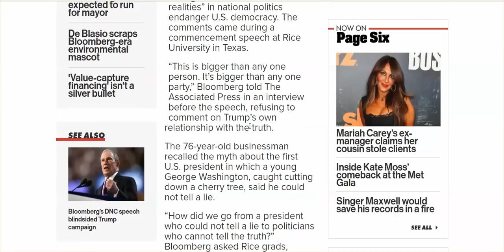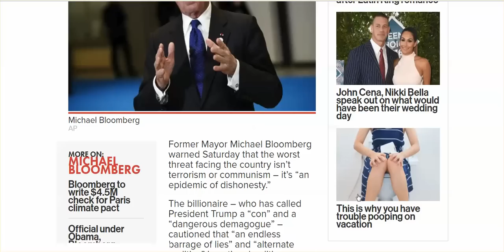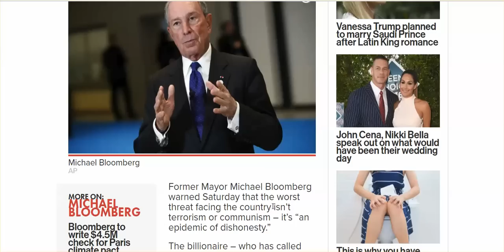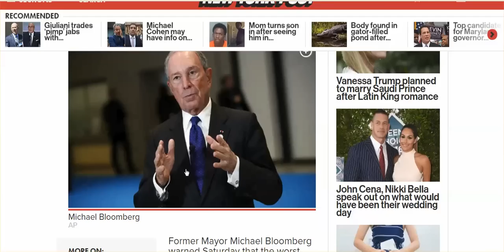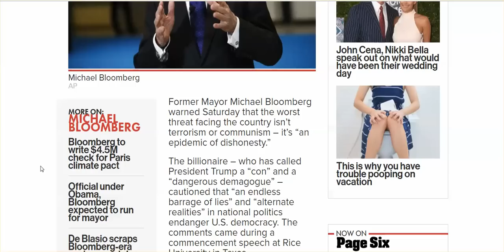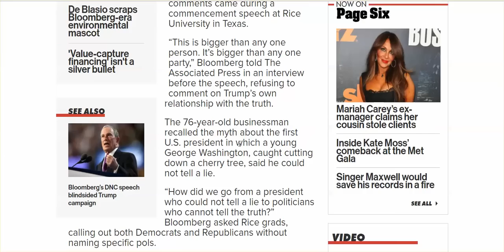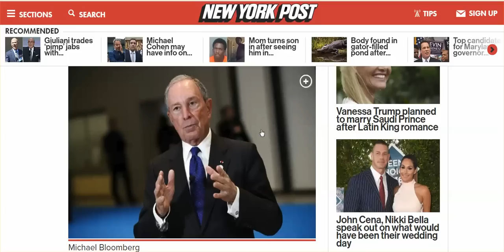Michael Bloomberg Said Something, & I Agree! Who'd Da Thunk It